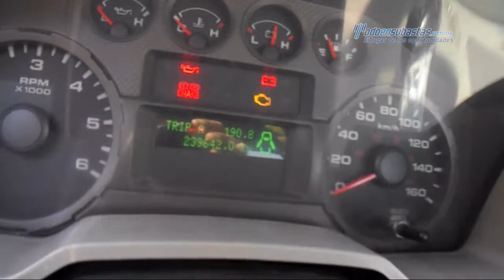Ford • F-350 XL Super Duty 2008 • 8MA27754